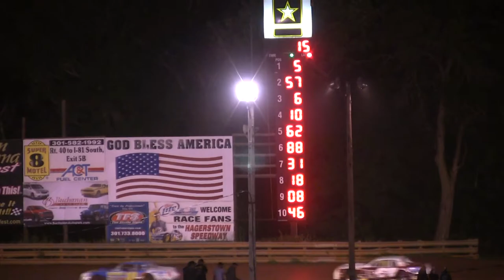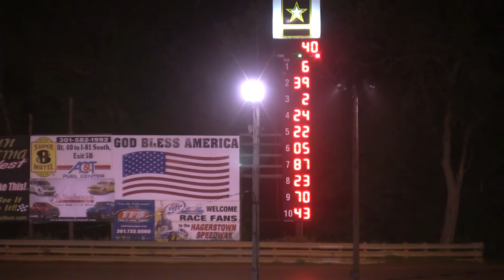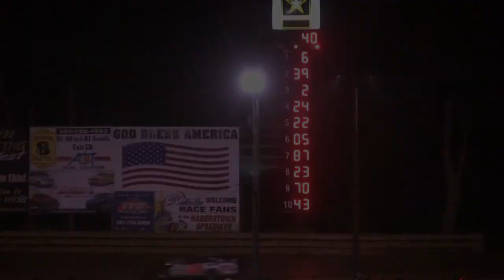6-2-12 Hagerstown Speedway Highlights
Appalachian Mountain Late Model Speedweek & Pure Stocks. Featured drivers are: Kyle Lear, Pancho Lawler, Brian Booze, Eddie McClellen, Brandon Churchey, Wayne Hawbaker, Steve Lowery, Darrin Younker, Brian Miller, Keith Jackson, Ronnie DeHaven Jr, Jeremy Miller, Jamie Lathroum